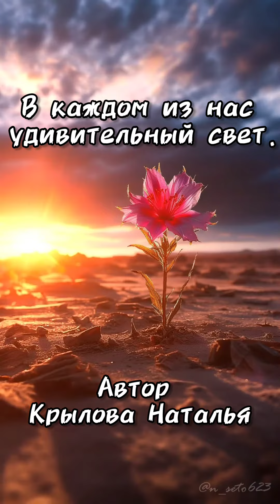В каждом из нас удивительный све. Автор Наталья Крылова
Автор Наталья Крылова

В каждом из нас удивительный свет,
Что согревает замёрзшие души.
Он уникален, как свежий букет.
Он не заметен, но значим и нужен.

Если забудешь случайно о нём,
Он заболеет и быстро увянет.
Станет темно даже солнечным днём.
Вдруг неуютно и холодно станет

Людям, что рядом с тобою всегда,
Тем, кто тебе всех на свете дороже.
Не допусти, чтоб пришли холода,
Чтобы твой свет был совсем уничтожен.

Свет этот в вере, в надежде, в любви,
В том, чтобы счастьем со всеми делиться.
Свет твой украсит промозглые дни
И осчастливит любимые лица!

Музыка Альфред Шнитке
Видео n_seto